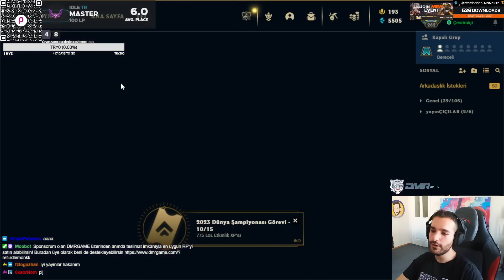BUNU YAPMAYIN İŞTE ! 9 BİLGEWATER 3 LEVEL GANGPLANK !!! | SET 9.5 TFT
00:00 STAGE 1
02:20 STAGE 2
09:36 STAGE 3
16:51 STAGE 4
23:47 STAGE 5
29:48 STAGE 6
36:00 STAGE 7